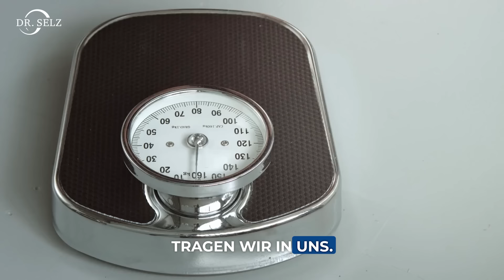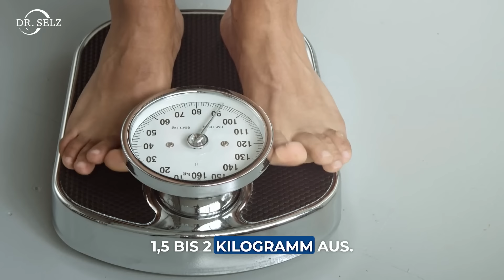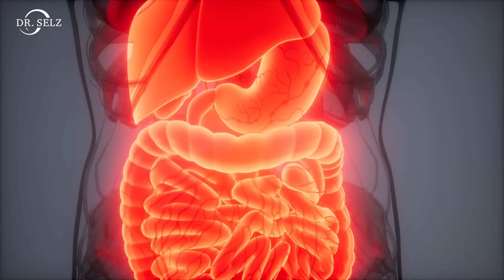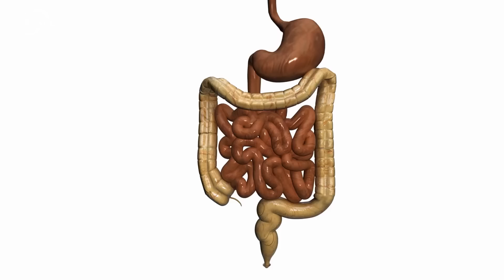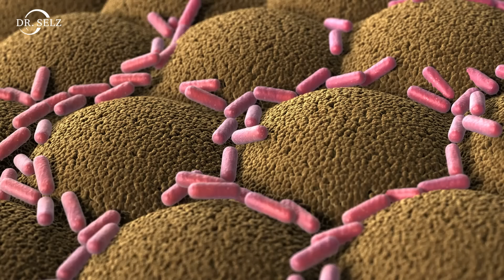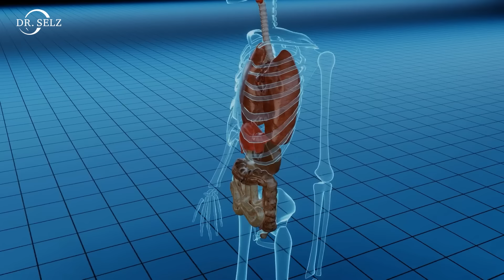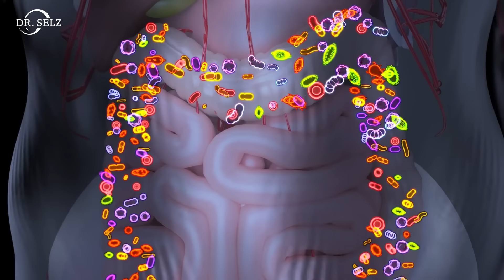Die 10 SCHÄDLICHSTEN Lebensmittel die Deinen DARM zerstören!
Unsere Darmbakterien leben von den Nahrungsmitteln, die wir täglich zu uns nehmen. Eigentlich ganz logisch! Doch die Schnelligkeit und Massivität, mit der die Darrmflora ins Negative kippen kann, wird meistens komplett unterschätzt.
In diesem Video gehe ich auf die schädlichsten "Lebensmittel" ein, die die Darmflora regelrecht zerstören können.  Dazu zählen:
- Verarbeitete Lebensmittel
- Zucker
- Alkohol
- Verarbeitetes Fleisch (Wurst)
- Gluten
- Künstliche Süßstoffe uvm.

Erwähnte Studien:
Western diet induces dysbiosis with increased E coli in CEABAC10 mice, alters host barrier function favouring AIEC colonisation

Di Sabatino A, Volta U, Salvatore C, Biancheri P, Caio G, De Giorgio R, Di Stefano M, Corazza GR. Small Amounts of Gluten in Subjects With Suspected Nonceliac Gluten Sensitivity: A Randomized, Double-Blind, Placebo-Controlled, Cross-Over Trial. Clin Gastroenterol Hepatol. 2015 Sep;13(9):1604-12.e3. doi: 10.1016/j.cgh.2015.01.029. Epub 2015 Feb 19. PMID: 25701700.

Bolte LA et al., Long-term dietary patterns are associated with pro-inflammatory and anti-inflammatory features of the gut microbiome. Gut. 2021 Jul;70(7):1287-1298. doi: 10.1136/gutjnl-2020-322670. Epub 2021 Apr 2. PMID: 33811041; PMCID: PMC8223641.

Martino, C., Zaramela, L.S., Gao, B. et al. Acetate reprograms gut microbiota during alcohol consumption. Nat Commun 13, 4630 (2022).

Khalili H, Higuchi LM, Ananthakrishnan AN, Richter JM, Feskanich D, Fuchs CS, Chan AT. Oral contraceptives, reproductive factors and risk of inflammatory bowel disease. Gut. 2013 Aug;62(8):1153-9. doi: 10.1136/gutjnl-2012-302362. Epub 2012 May 22. PMID: 22619368; PMCID: PMC3465475.

Basson AR, Lam M, Cominelli F. Complementary and Alternative Medicine Strategies for Therapeutic Gut Microbiota Modulation in Inflammatory Bowel Disease and their Next-Generation Approaches. Gastroenterol Clin North Am. 2017 Dec;46(4):689-729. doi: 10.1016/j.gtc.2017.08.002. PMID: 29173517; PMCID: PMC5909826.

Suez J, et al. Personalized microbiome-driven effects of non-nutritive sweeteners on human glucose tolerance. Cell. PMID: 35987213.

Shil A, Chichger H. Artificial Sweeteners Negatively Regulate Pathogenic Characteristics of Two Model Gut Bacteria, E. coli and E. faecalis. Int J Mol Sci. 2021 May 15;22(10):5228. doi: 10.3390/ijms22105228. PMID: 34063332; PMCID: PMC8156656.

Zeitstempel:
00:00 Aufgaben der Darmflora
04:15 Zucker und Auswirkungen auf den Darm
09:57 Milchprodukte
12:41 Gluten schädigt die Darmflora
16:54 Frittiertes / Fast Food
17:57 Alkohol und Schäden für die Darmgesundheit
19:25 Antibiotika schädigen die Darmbakterien
21:08 Hormone (Pille) und Darmbeschwerden
21:47 Lebensmittelzusatzstoffe
22:42 Wurst (verarbeitetes Fleisch)
25:01 Süßstoffe lässt Darmbakterien absterben